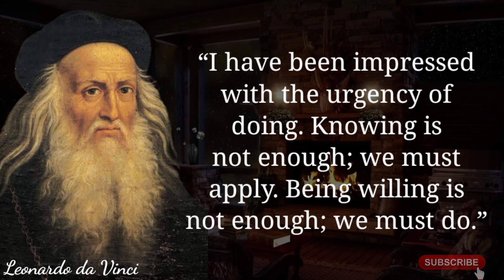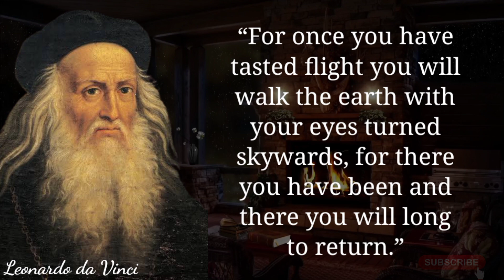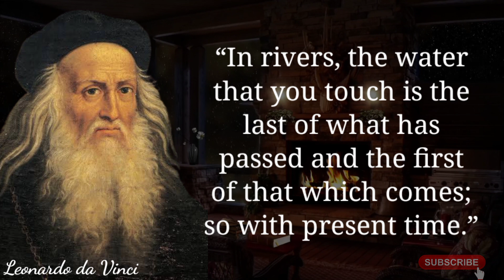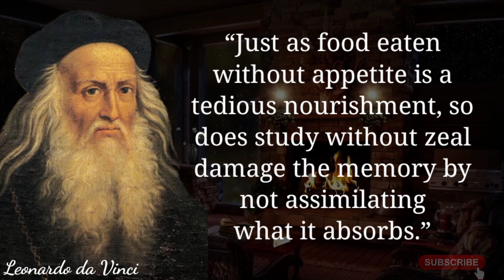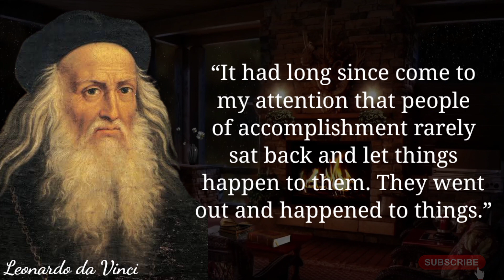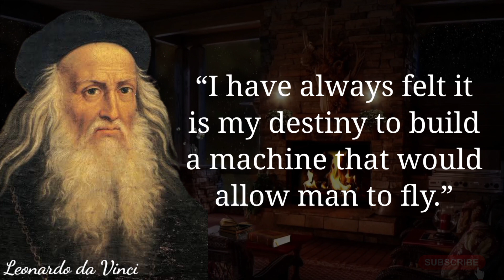Leonardo da vinci Quotes Inspire You Leonardo Da Vinci Quotes About Life And Art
Leonardo da Vinci was the epitome of a Renaissance man. Da Vinci was an Italian polymath during the Italian Renaissance. His fields of interests include painting, drawing, sculpture, invention, architecture, music, science, mathematics, cartography, geology, astronomy, and many more. Born in April 1452, Da Vinci was born out of wedlock as the son of a wealthy notary and a woman named Caterina. In his youth, the Florentine painter Andrea del Verrocchio accepted Da Vinci to be part of his guild as an apprentice.

Da Vinci’s reputation as a talented painter brought him to work in Rome, Bologna, and Venice. Many members of the Italian royalty and political figures. At one point, Da Vinci and Michaelangelo even became rivals.
In the final years of his life, Da Vinci lived in a chateau in France owned by the King of France, Francis I.

Some of his most famous works are the Mona Lisa, The Last Supper, Virgin of the Rocks, Lady with an Ermine, and The Vitruvian Man. Many consider him as one of the greatest painters of all time and revere the quality of his works.

Be amazed by the exceptional mind of this artist through some of the most popular Leonardo da Vinci quotes and sayings that demonstrate his views on life, art, learning, nature, and many more.

short quotes
deep short quotes
short quotes about happiness
short quotes about self
motivational quotes in urdu
best short quotes of all time
short quotes in hindi
motivational quotes
positive quotes
quotes funny
quotes inspirational
happy quotes
super motivational quotes
motivational quotes for career success
motivational quotes 2021
motivational quotes for boys
motivational quotes of the day
inspirational quotes for men
motivational quotes for employees
todays motivational quotes
online motivational quotes
today's motivational quotes